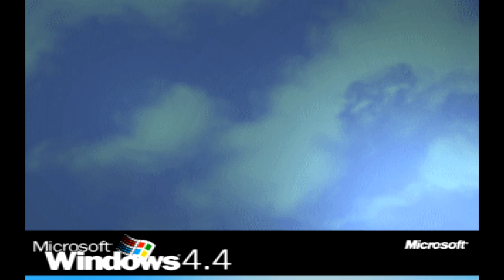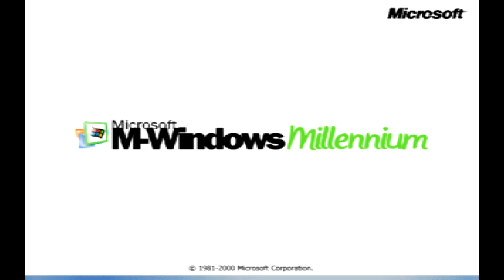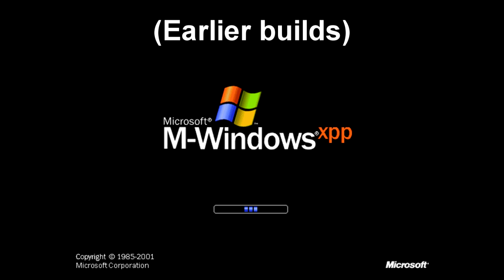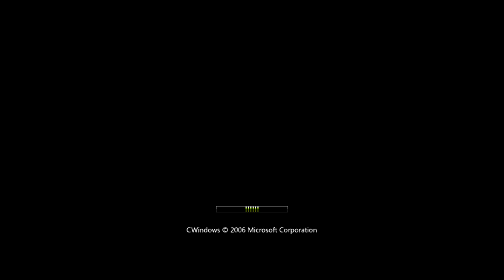Scramble's Mockups #2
Sounds are credited to Microsoft and the fake sounds of Longhorn.
finally managed to make a high-quality video

Will you "Scramble" this egg to it?